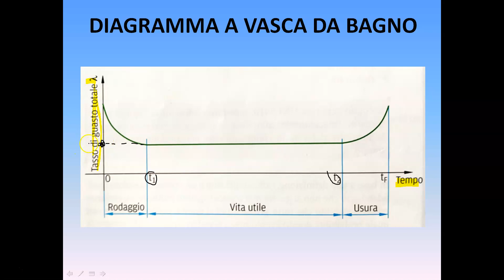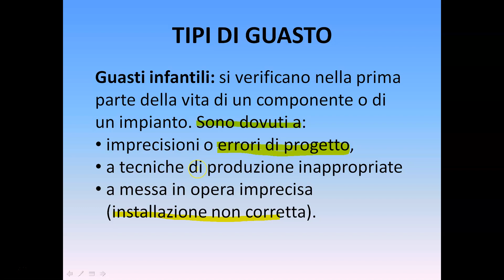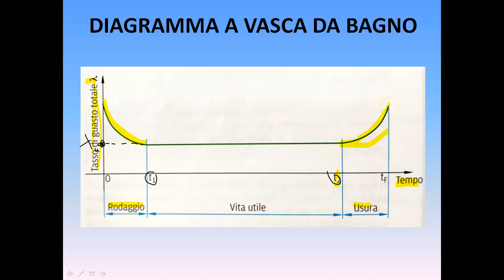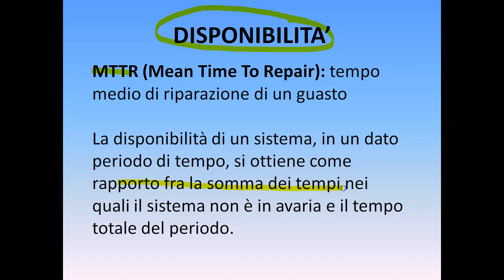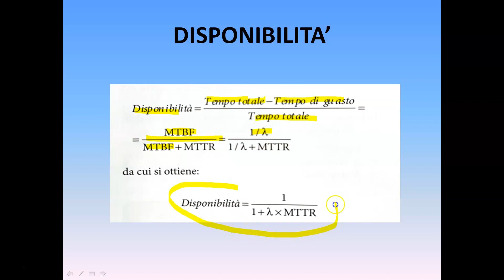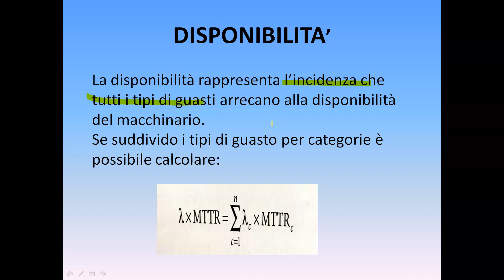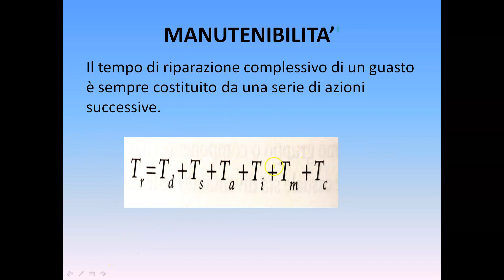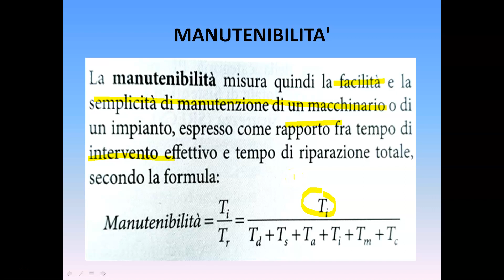RAMS - Lezione 2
Lezione per il V MAT dell'Ipsia Renzo Frau di Sarnano, sede di Tolentino